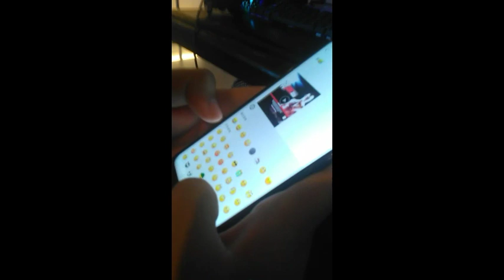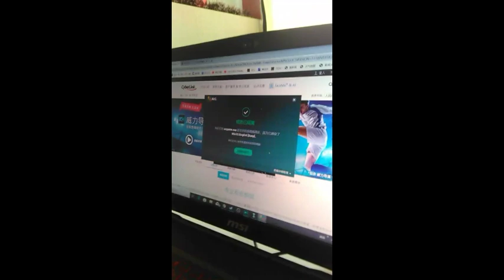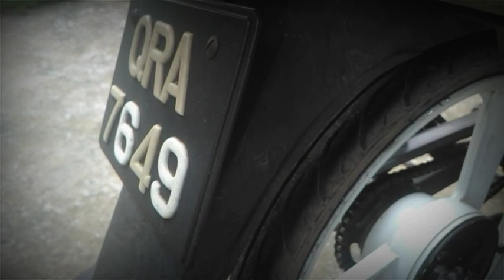老包 CHRISTMAS EDITION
大家好我是老包，
我们再次回到老包studio

今天的影片只是说理由干嘛我长假期没有我的影片。除了影片里面的理由，还有两个理由就是游戏和心情（mood）
干嘛没有mood拍片，因为. 太孤单
( Alone )了

祝你们圣诞节快乐🎅，希望你们也不会孤单像我，找一个好情人陪伴你们吧！

我们就下集见吧！
包全部玩.
Ho Ho Ho.
Merry Christmas 🎅🎄🎉🎁

intro
 Forever - vanze